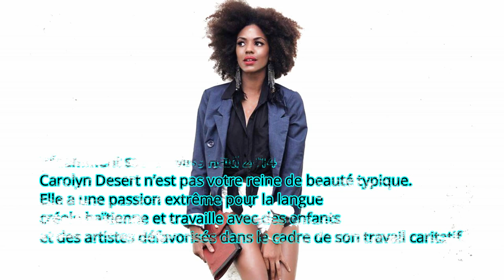Les 10 plus belles femmes d’Haïti que chaque homme mourra pour avoir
Top 10

Mesi a ou menm ki te gade video a. Pa bliye abòne avek channel la pou kapab jwenn tout notifications nou yo...